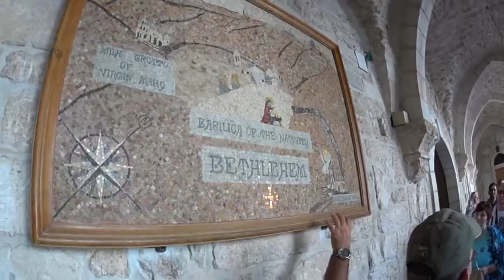The story of baby Jesus in Bethlehem. Church of the Nativity, Bethlehem. Tour Guide: Khalid Bandak